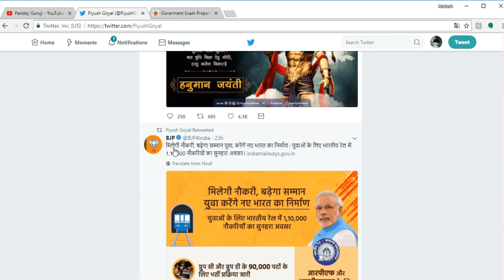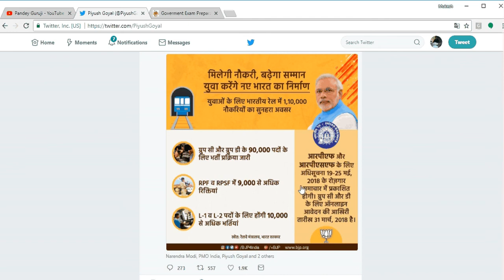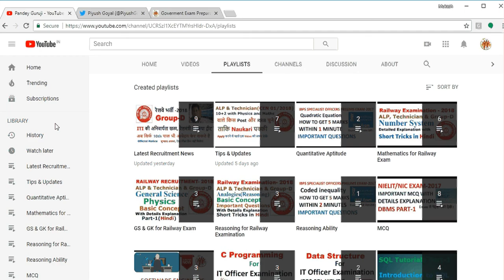RPF RECRUITMENT 2018 OFFICIAL NOTICE UPDATES FOR STARTING APPLICATION DATE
RPF RECRUITMENT 2018 OFFICIAL NOTICE UPDATES FOR STARTING APPLICATION DATE // RAILWAY RECRUITMENT